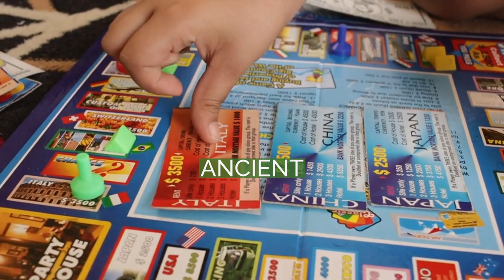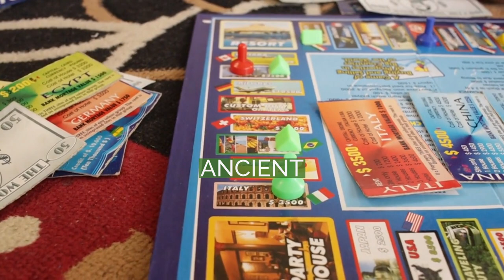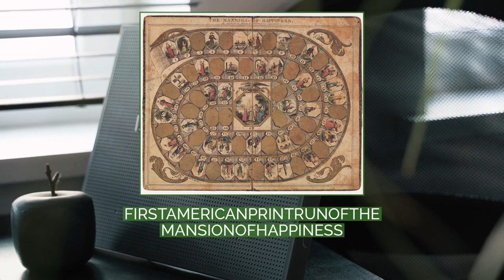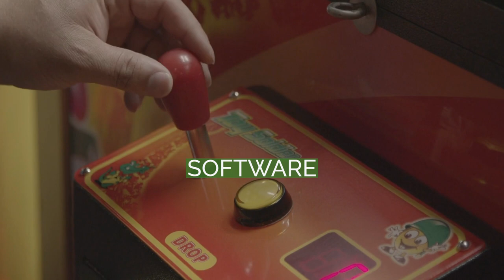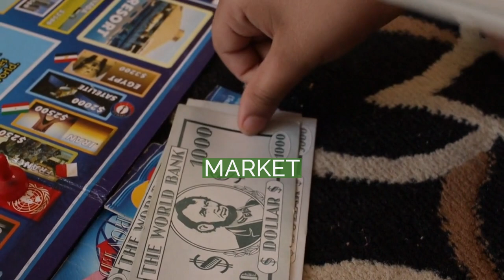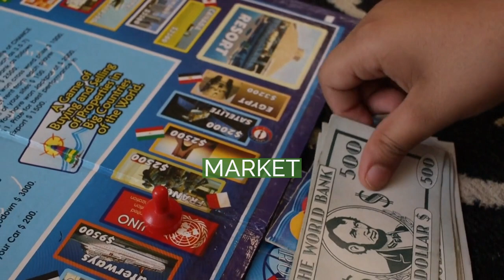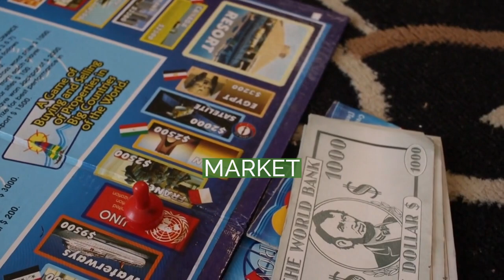Board game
thumb|upright=1.35|The board game Monopoly is licensed in 103 countries and printed in 37 languages. thumb|upright=1.35|Young girls playing a board game in the Iisalmi, Finland, library in 2016
Board games are tabletop games that typically use. These pieces are moved or placed on a pre-marked board (playing surface) and often include elements of table, card, role-playing, and miniatures games as well.
Many board games feature a competition between two or more players. To show a few examples: in checkers (British English name 'draughts'), a player wins by capturing all opposing pieces, while Eurogames often end with a calculation of final scores. Pandemic is a cooperative game where players all win or lose as a team, and peg solitaire is a puzzle for one person.
There are many varieties of board games. Their representation of real-life situations can range from having no inherent theme, such as checkers, to having a specific theme and narrative, such as Cluedo. Rules can range from the very simple, such as in Snakes and Ladders; to deeply complex, as in Advanced Squad Leader. Play components now often include custom figures or shaped counters, and distinctively shaped player pieces commonly known as as well as traditional cards and dice.
The time required to learn or master varies greatly from game to game, but is not necessarily related to the number or complexity of rules; for example, chess or Go possess relatively simple, but have great strategic depth.